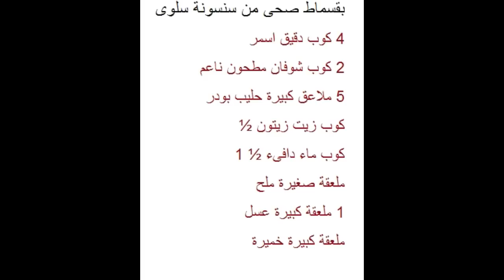بقسماط رجيم لشرب الشاى صحى بنكهات تجنن وبطريقة سهلة جدا جدا/مملحات وسناك صحى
طريقة عمل البقسماط الصحى كنوع من السناك المقرمش وبنكهات مختلفة